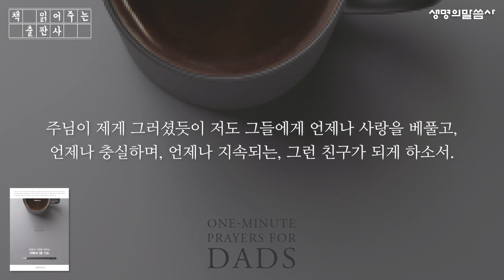[책낭독] 믿음의 가정을 세우는 아빠의 1분 기도, 닉 해리슨 저 - 친구 되기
하루 1분, 경건한 아버지에게 힘이 되는 시간!

아빠들이여, 아버지가 된다는 것은 하나님께 복을 받는 것입니다.
당신이 받은 복을 매일 누리십시오!

“당신이 아버지가 되어 가는 길 어디에 있든지 기도는 강력한 수단입니다.
매일 기도한다면 더욱 그렇습니다.
모든 아버지들이 바쁘다는 것을 잘 압니다.
하지만 너무 분주해서 기도할 수 없다고 스스로를 방치하면 안 됩니다.
짤막한 기도문을 담은 이 책이 가족을 위해
늘 기도하는 당신에게 새 힘을 불어넣을 수 있기를 바랍니다.”

'믿음의 가정을 세우는 아빠의 1분 기도'
23p '친구 되기'를 들려드립니다.

(낭독은 생명의말씀사 독자 도철호 님께서 해주셨습니다.)

One-Minute Prayers for Dads
닉 해리슨 저

*BGM 정보
Song: 겸손의 왕 - 크리스찬 BGM